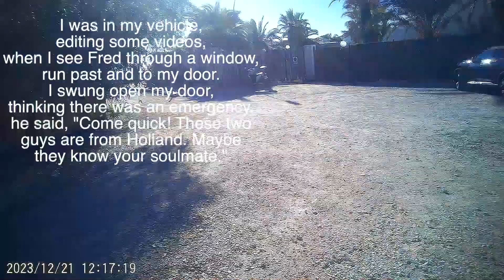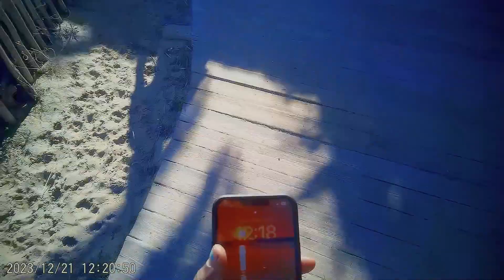SASI Sant Jordi, Eivissa, Spain 2023L21D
My fourteenth ever self-awareness interview.

01:07 Daan's and Finn's (Netherlands) minds are their brains
04:20 Egmont (Germany) experiences emotion in his heart and his brain is for rationality, but also maybe science could tell us we are brains, but also would that help the world? Yes, I tell him.

In another video from today, you'll see  Luna (Netherlands) exists in her chest, while Tyke (Netherlands) is his brain.